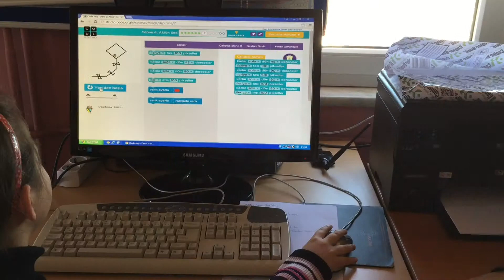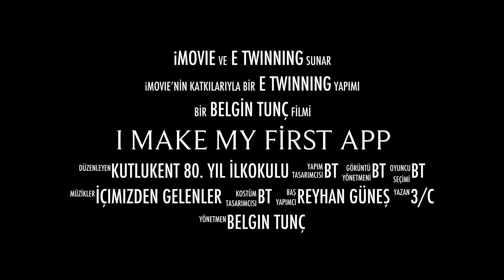4 Haziran 2015